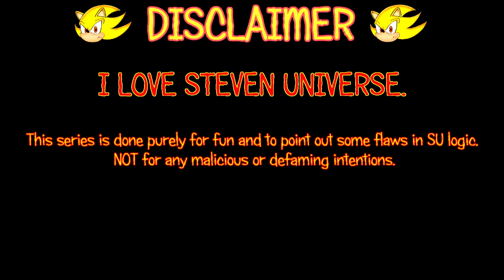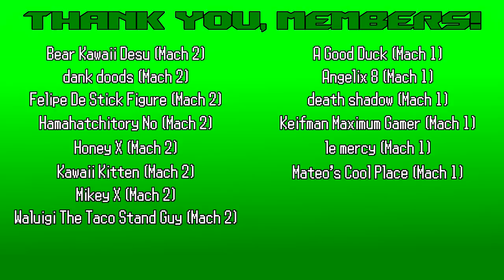Everything Wrong With Steven Universe's "Barn Mates" In Almost 7 Minutes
I hate this episode.